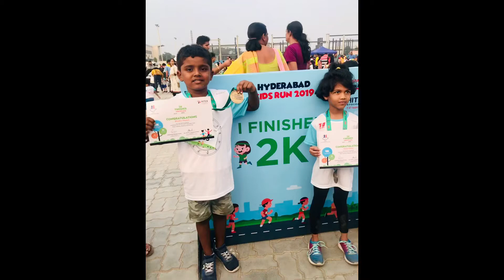Hyderabad’s Kids Carnival 2019, Missing Good Olden Days | Gayatri Priyanka Vlogs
Hi All

Let’s go back and cherish mask free world 😇

Hope and wish that we get back those days soon.
Let us all take necessary precautions and care till then.

New to YouTube family, willing to share good useful content through my videos which are ideally short & crisp.
I would be always happy to connect and reply to my viewers.